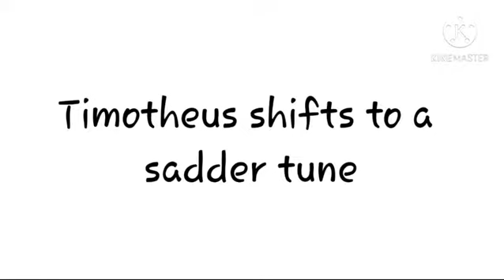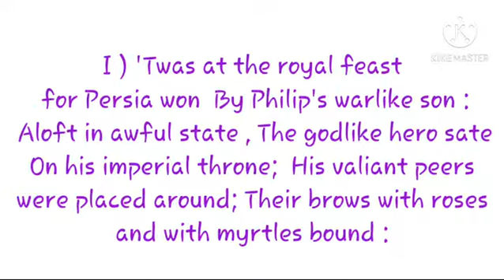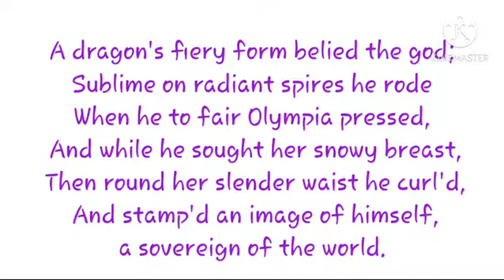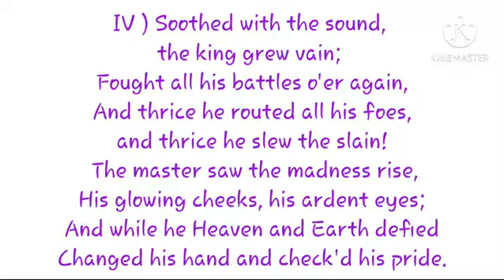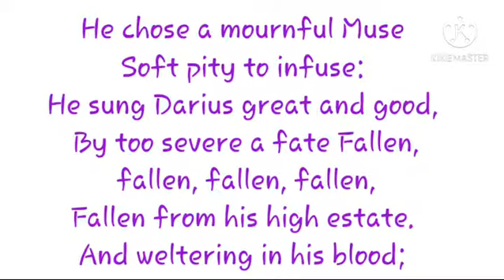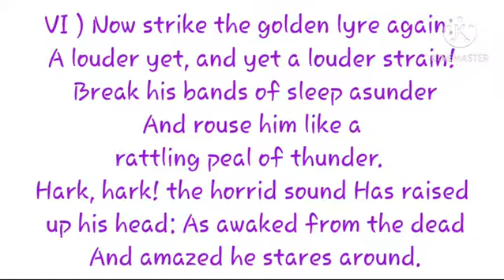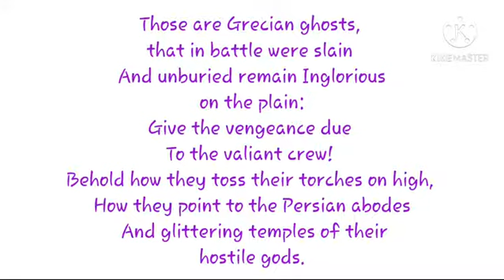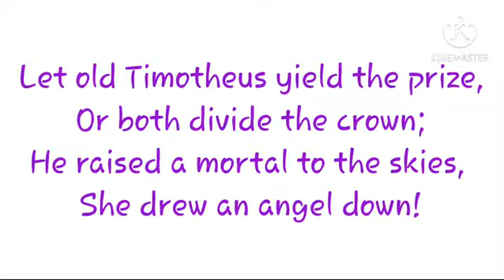Alexander's Feast | John Dryden | Detailed Explanation